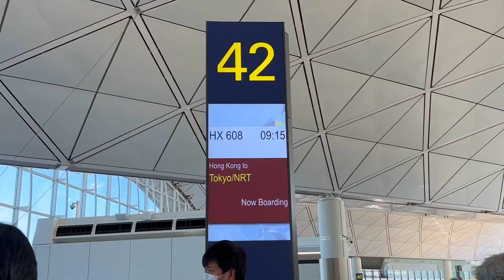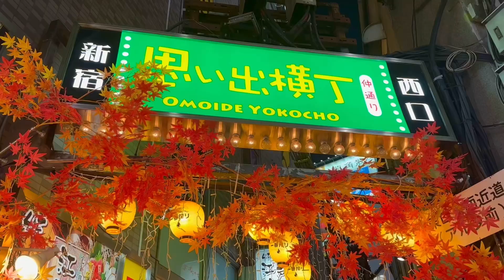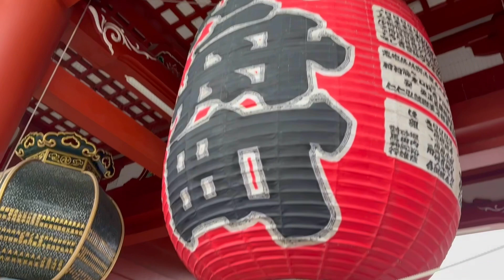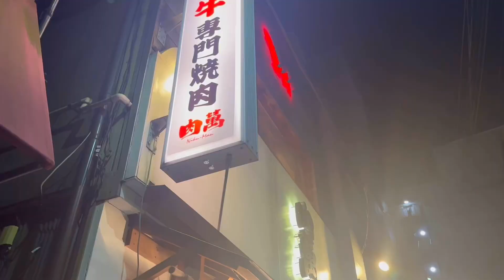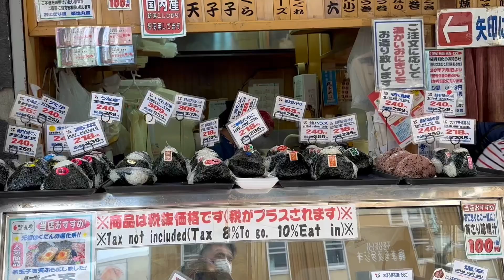🇯🇵JAPAN✈️日本東京 | TOKYO VLOG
🇯🇵JAPAN VLOG✈️Finally had time to edit this on my flight to Paris

A fun 2022 memory that makes me realize being able to travel is such a privilege, after not being able to fly for two and a half years living in Covid. Just a spontaneous 7 day getaway, but Japan, you surprise me every time 🇯🇵❤️🦦🍣⛩️